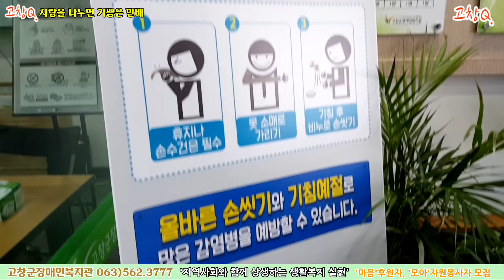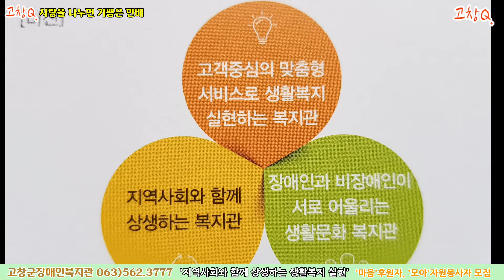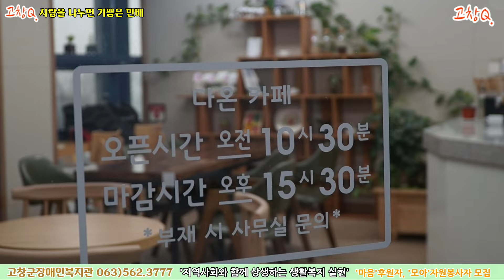고창Q.고창군장애인복지관 기부금전달 후원 홍보영상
안녕하세요, 영상제작단 고창Q 입니다.
영상을 통해 고창을 談고 그리다. 우리는 고창Q. 비영리단체 고창Q에서 작년 한해동안 받은 성원으로 사랑을 나누고자 수익금의 일부를 기부하기로 했습니다
고창군장애인복지관을 방문하여 기부금을 전달한 고창Q회원님들~

사랑을 나누면 기쁨은 만배~♡
장애인과 비장애인이 함께하는 사회통합구현을 위해 설립된 고창군장애인복지관 ~

고창q. 영상문의 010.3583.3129